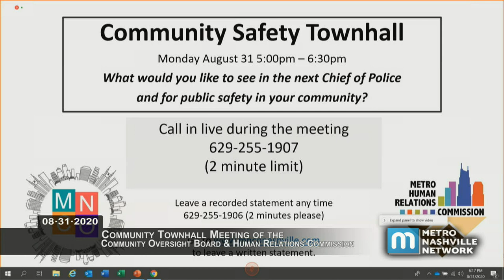08/31/20 Community Oversight Board Townhall Meeting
Coverage of a virtually convened Town Hall Meeting held on August 31, 2020.

Co-hosted by the Community Oversight Board and the Metro Human Relations Commission
with the intent to listen to the voices of the community about what they would like to see in a chief of police and for public safety in their respected communities.